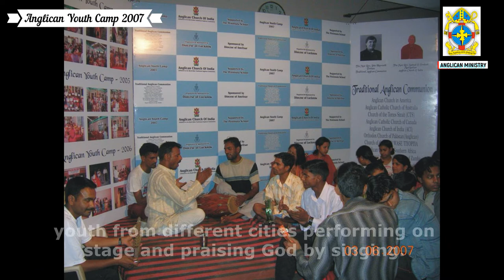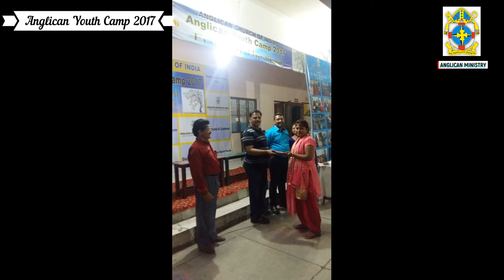Anglican Youth Camp 2007 and 2017